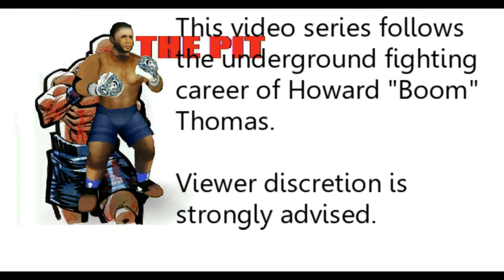Underground Fighting Documentary: Ep. 5 (MDickie's "Reach" Boxing Game)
After suffering his first loss, "Boom" Thomas is back! Episode five chronicles not one, not two, but three of Howard's next fights. Can "Boom" use his boxing skills to put together a successful run through the heavyweight division?

This series uses a mod called 'The Pit' for MDickie's boxing game 'Reach'

Opening Credits and Disclaimer Sound Effect - ES_Acoustic Swooshes Natural Combo Dark 3 Long - Johan Bobäck

Opening Sound Effect for Channel 4110 logo - UFO Laser Beam Ray courtesy of freeSFX

Outro Music: Bring That Back - Martin Garrix vs Joel Fletcher vs Deorro VS Showtek vs Ludacris

PRONOUNCED CHANNEL FORTY-ONE TEN...

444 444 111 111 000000
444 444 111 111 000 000
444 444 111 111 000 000
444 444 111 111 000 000
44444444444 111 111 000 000
.444 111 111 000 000
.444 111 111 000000